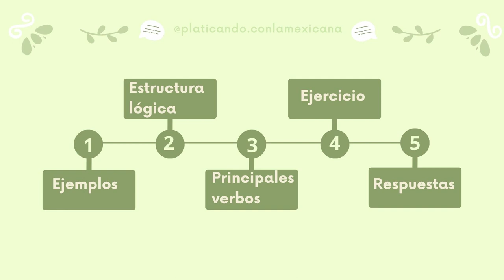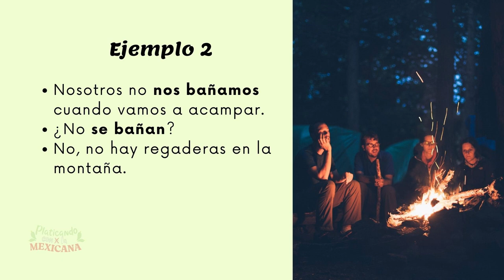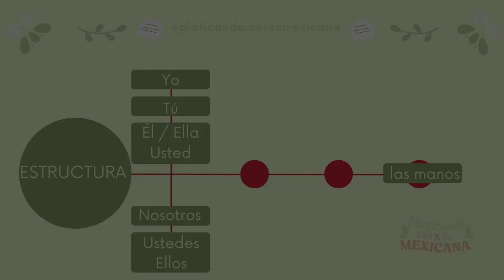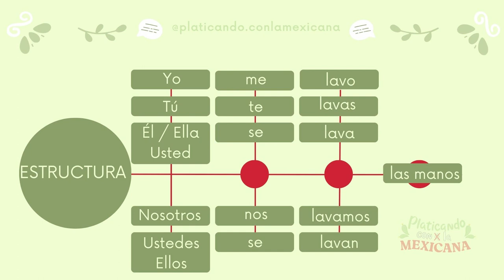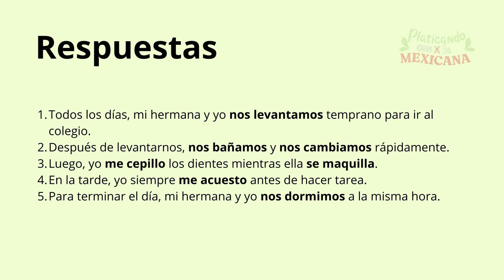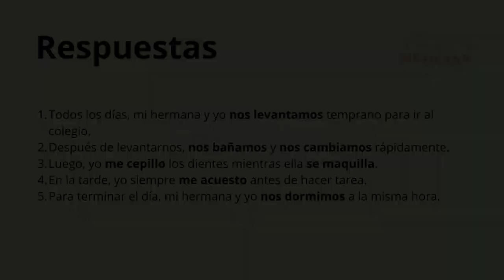Rutina diaria - reflexivos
Mastering Daily Routine with Reflexive Verbs in Spanish! 🌟

Explore how reflexive verbs play a crucial role in expressing daily actions and routines in Spanish.

🕒🚿 Join me as I delve into practical examples and tips to incorporate these verbs seamlessly into your language skills! 📝🗣

00:00 Verbos reflexivos
00:32 contenidos
00:58 Ejemplos
02:45 Estructura
 03:45 Principales verbos
03:59 Ejercicio
04:48 Respuestas